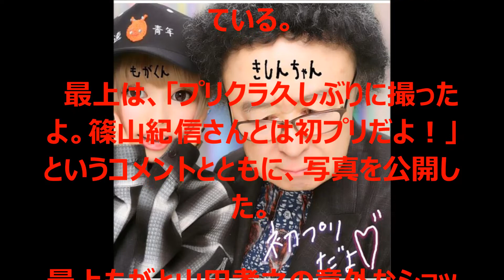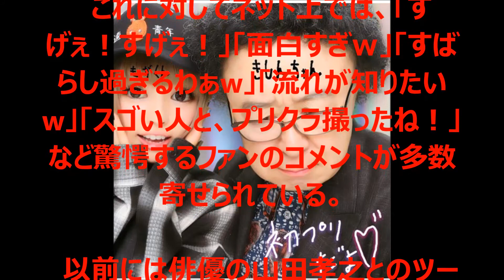篠山紀信と最上もがのプリクラに衝撃！「すごいねもがちゃんw」「面白すぎｗ」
でんぱ組.incの最上もがが自身のInstagramで10日、写真家の篠山紀信とのプリクラを披露し話題になっている。

　最上は、「プリクラ久しぶりに撮ったよ。篠山紀信さんとは初プリだよ！」というコメントとともに、写真を公開した。

最上もがと山田孝之の意外なショット

　これに対してネット上では、「すげぇ！すげぇ！」「面白すぎｗ」「すばらし過ぎるわぁw」「流れが知りたいw」「スゴい人と、プリクラ撮ったね！」など驚愕するファンのコメントが多数寄せられている。

　以前には俳優の山田孝之とのツーショットも披露した最上。同写真は1万件を超える“いいね”を集めるなど話題を呼んでいる。